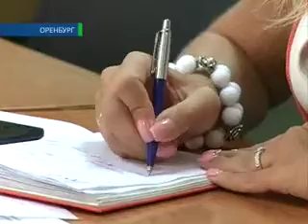Уголовные хроники 25 07 13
Красотка на миллион. 23-летняя жительница Оренбурга всего за один год умудрилась украсть у организации, в которой работала, семизначную сумму. Девушка трудилась в фирме по выдаче микрозаймов и оформляла фиктивные досье на несуществующих клиентов. Долгое время руководство не имело возможности проверить ее деятельность, поскольку мошенница прикидывалась больной инфекционной болезнью и якобы боялась заразить окружающих. Даже на работу девушка приходила в марлевой повязке. Уголовное дело сейчас рассматривает Дзержинский суд. Полицейские, между тем, утверждают, подобных последователей Остапа Бендера в городе немало. Самые громкие истории преступной находчивости у Виталия Сапожникова.